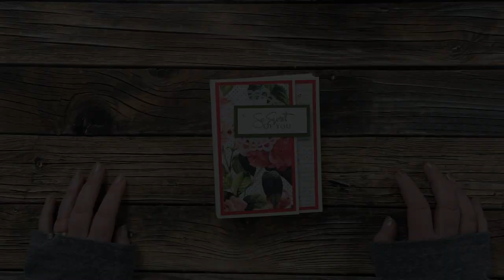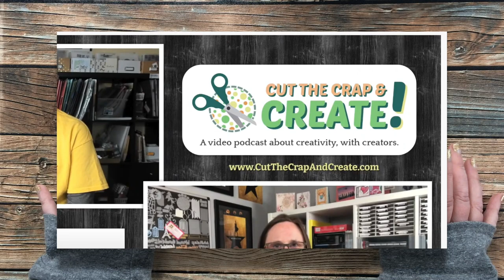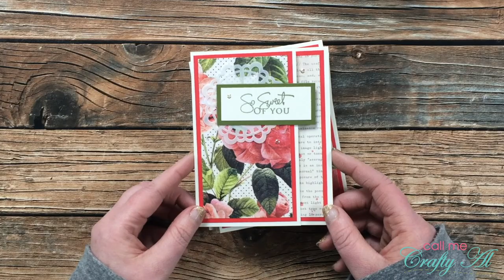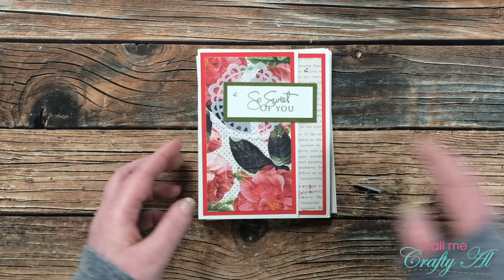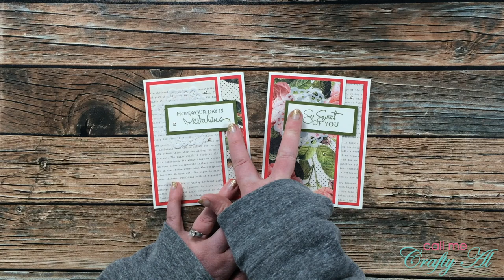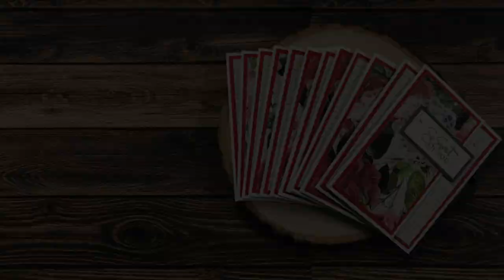I Had So Much FUNN! Project Share & Replay Reminder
Thanks so much for stopping by, crafty friends! Today I am back with a reminder to watch my recent guest spot on the BRAND NEW “Cut the Crap & Create!” Series here on YouTube. I will share a look at what I made while Mary Gunn and I chatted and you will get a sneak peek of my impromptu craft room tour.

Related Products**:
Elizabeth Craft Designs - Glitter Dots Transparent / Gold **what I used in video**
      Crate Paper- Open Book papers: discontinued (?!)
   Papertrey Ink - Signature Greetings stamp set: discontinued
   Papertrey Ink - Signature Greetings II stamp set: discontinued

HaPpY cRaFtInG!
   Alicia
   Call Me {Crafty} Al